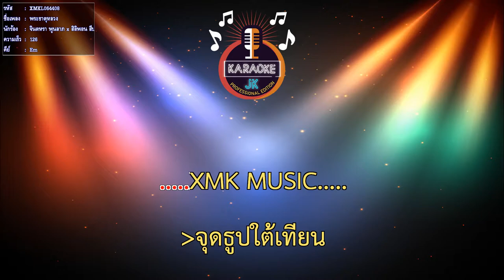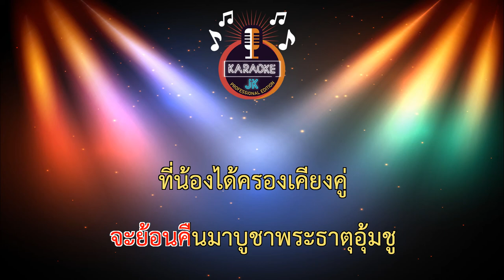พระธาตุหลวง (126-Em) - จินตหรา พูนลาภ x สิลิพอน สีปะเสิด【 Cover By คาราโอเกะดนตรีสด 】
เพลง : พระธาตุหลวง
นักร้อง : จินตหรา พูนลาภ Jintara Poonlarp x สิลิพอน สีปะเสิด
คำร้อง /ทำนอง :  คมเพชร พรเจริญ
เรียบเรียง : วิทย์ เด็กบ้านนอกอัดเสียง